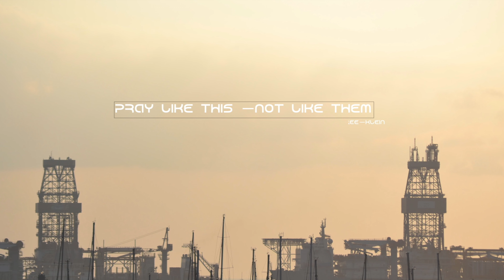KNOW HOW TO PRAY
PRAYING THE RIGHT WAY HAS A VITAL  IMPACT ON YOUR LIFE AND THE LIVES OF OTHERS!